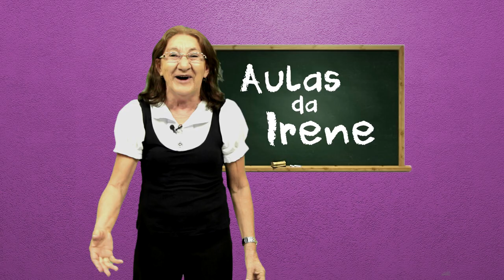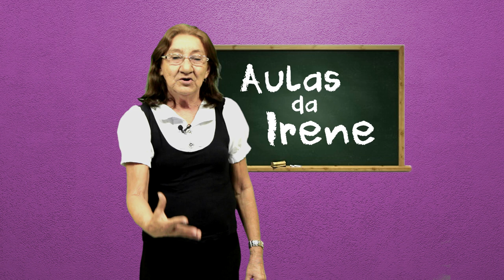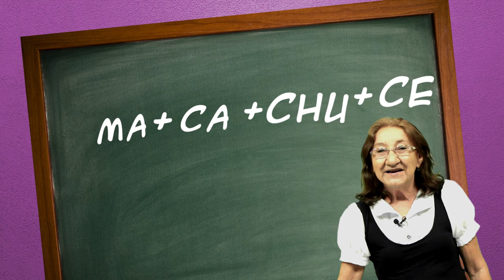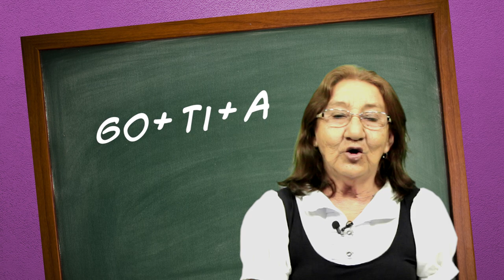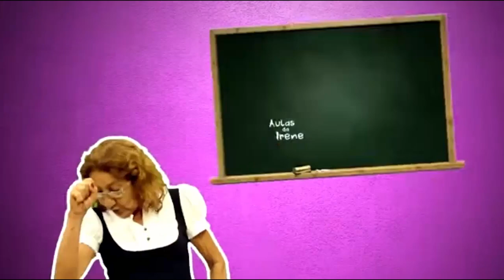Aulas da Irene - Itapipoca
Produção: Keké Dentão
Imagens: Keké Dentão
Edição: Estagiario Profissional